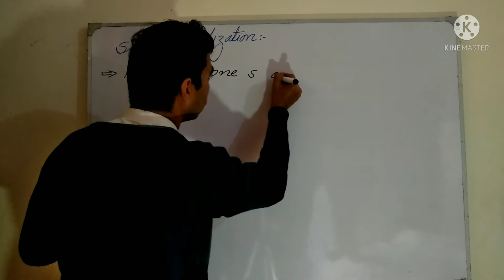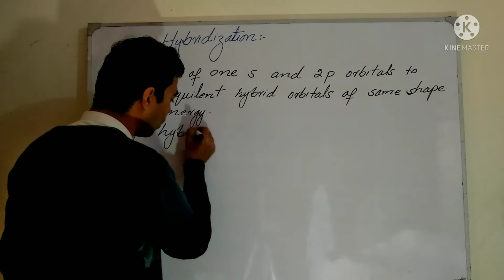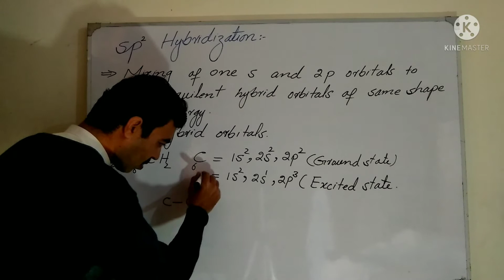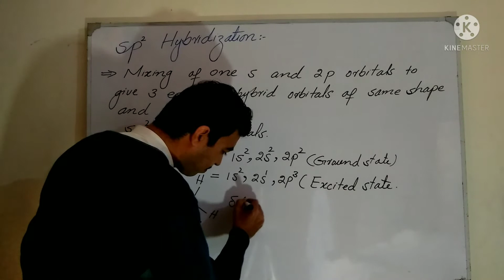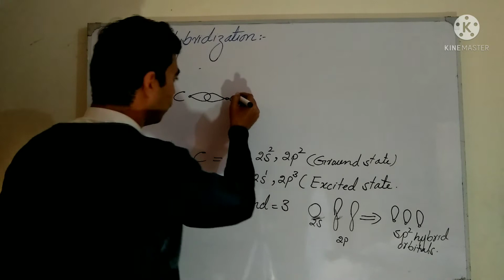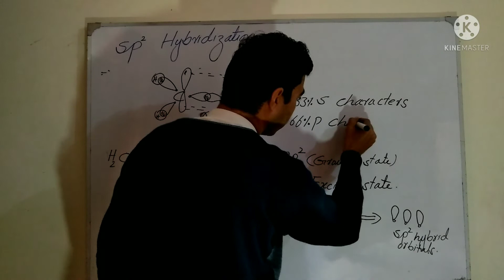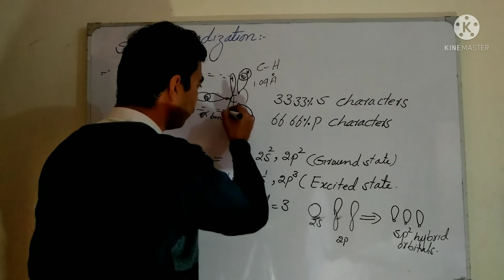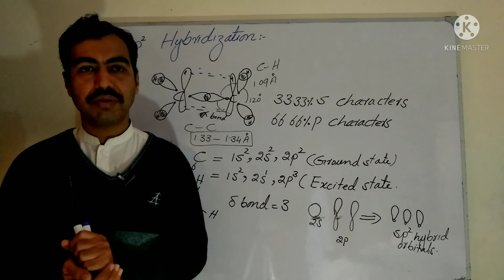sp2 Hybridization for Class 11th in Urdu and Hindi language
# sp2 Hybridization for Chemistry students of Class 11in Urdu/Hindi By Chemistry Concepts by Adnan Khan

Dear chemistry lovers and students on this channel you will find videos very helpful to clear concepts about chemistry in Urdu language. We will try our best to improve your understanding about every topic of chemistry. We will also provide solution of different numericals in chemistry. We will also upload videos in which MCQs are solved in detailed manner and also teach you how to solve paper in exams.

Your comments give motivation and energy to us. So keep watching videos and give feedback to us in comments box.

  9th Chemistry is almost completed and 10th Chemistry is more than half is completed and FSc chemistry is in progress.

After completion of courses we will discussed advanced chemistry for BS students.

L